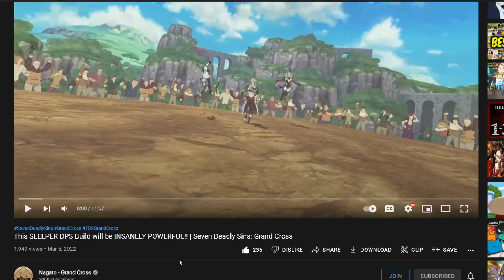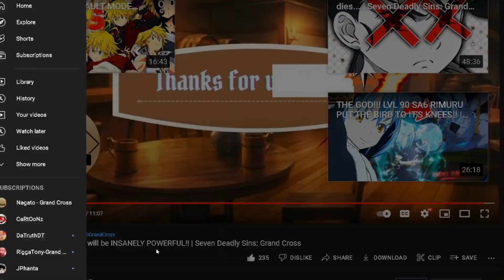Reaction To Nagato's Sleeper DPS Catastrophe Build! Seven Deadly Sins :Grand Cross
Video title-Reaction To Nagato's Sleeper DPS Catastrophe Build! Seven Deadly Sins :Grand Cross